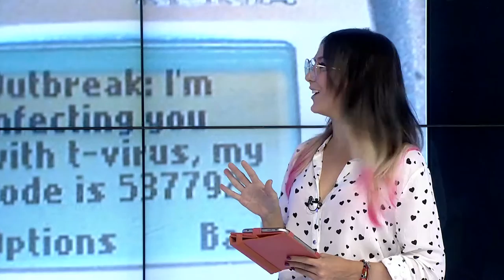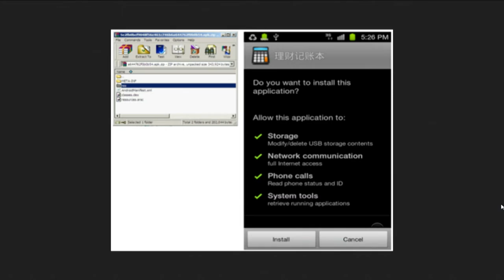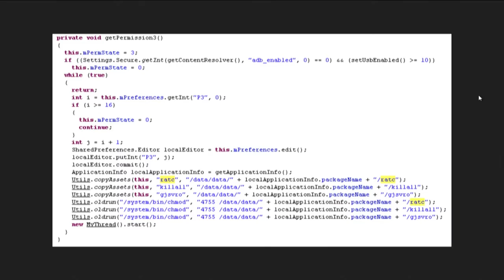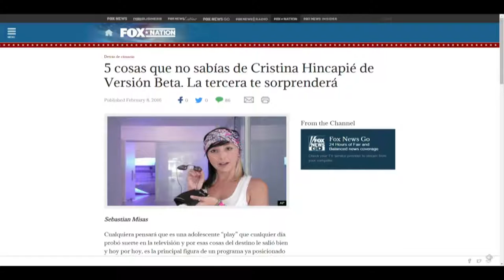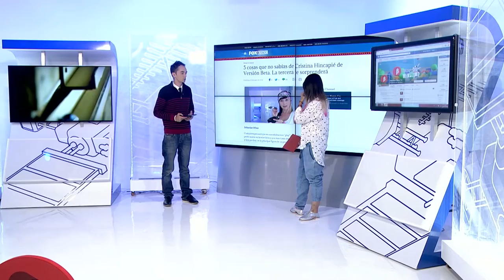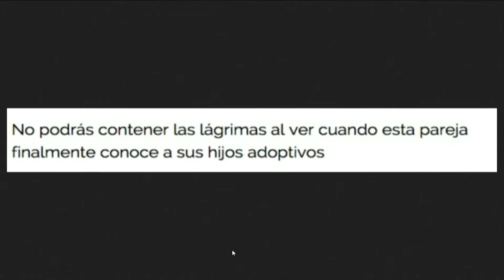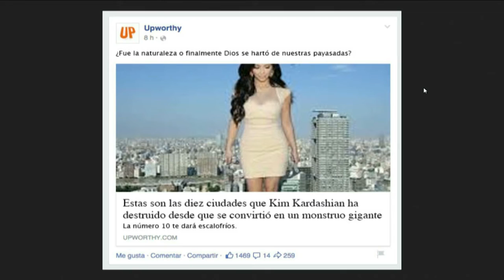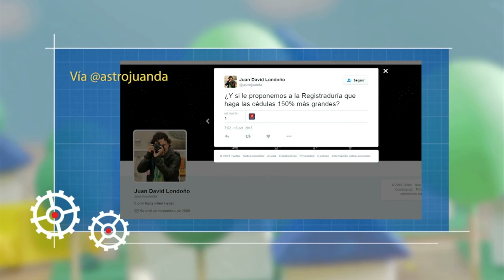Versión Beta 922 Virus para celulares + Qué es clickbait [programa completo]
Programa emitido el Lunes 14 de  marzo de 2016 por Canal Une.